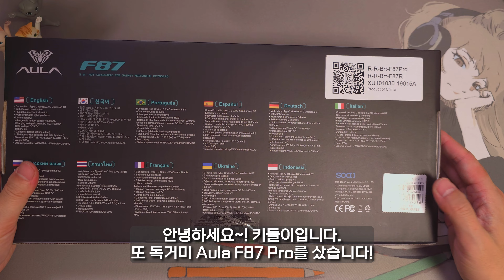가성비 원탑 독거미 정방향에 한글키캡으로 돌아왔어요~! 사무실용 저소음 Aula F87 Pro | Outemu Silent Peach V2 (with ENG Sub)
00:00 Intro
00:06 Unboxing
01:39 Sound Test (Outemu Silent Peach V2)
03:11 Disassembling and Replacing Switches
07:37 Sound Test (LEOBOG GrayWood V4)

⌨️Aula F87 Pro
PCB : Hotswap 3-Mode Wireless, RGB
Plate : PC
All foams(PE Foam, PET Film, Plate Foam, Case Foam, Silicon pad)
⌨️Stabilizer : Stabilizers included with the product(Plate Mount)
⌨️Keycaps : PBT(included with the product)

⌨️Outemu Silent Peach V2
Type : Linear(5pins)
Operating Force : 35g
Bottom-out Force : 45g
Spring Length 20mm
Travel Length : 3.3mm
Pre Travel : 2.0mm
Factory Lubed

⌨️LEOBOG Graywoood V4(Stock)
Type : Linear(5pins)
Operating Force : 40g
Bottom-out Force : 50g
Travel Length : 3.6mm
Pre Travel : 1.5mm
Material : All POM
Factory Lubed

⌨️MIC : Dynamic(Shure MV7)  - No Filter
                Condenser(Elgato Wave 3)  - No Filter
                Phone(Samsung Galaxy  S24 Ultra) - Noise Reduction